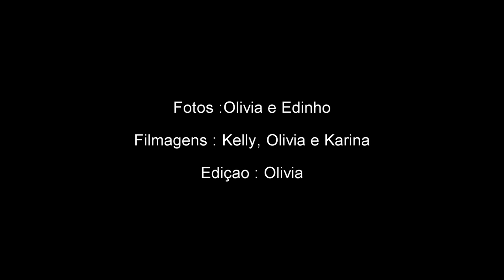6.7 do Jair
Celebrando seus 67 anos em família com fondue de queijo, chocolate e torta de limão.